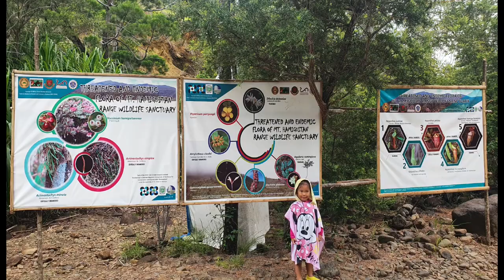Tinikaran Pgymy Spring// Darrporrt// Trending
We went here last April 29-30,2022
Tinikaran Fiest is April 30- May 1.
The potential of this place to be a tourist destination if huge.. they are constructing a room for accommodation sa mga ayaw mag tents, they have electricity!
This place is great for bonding💕